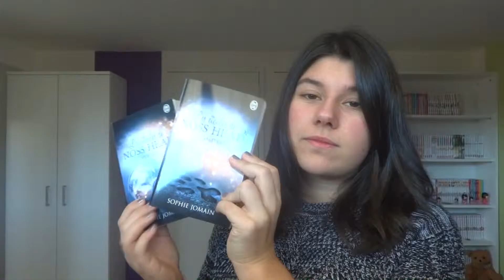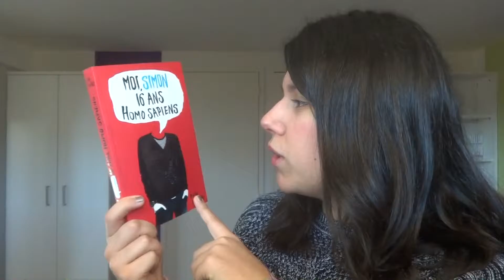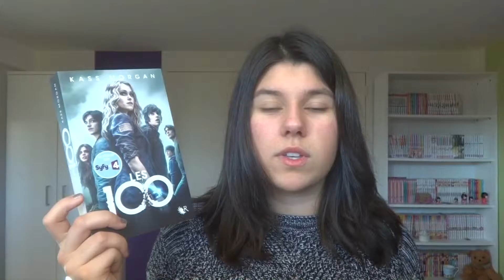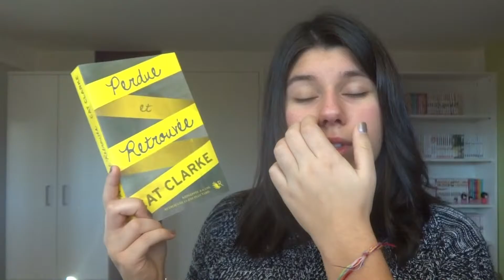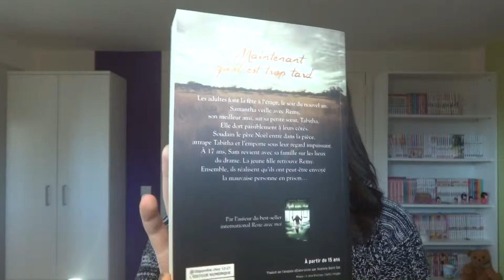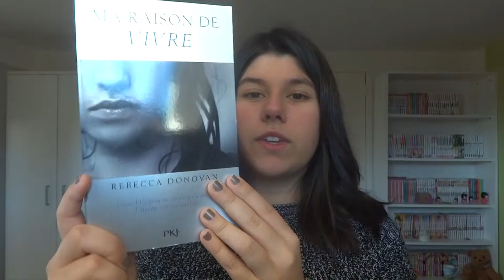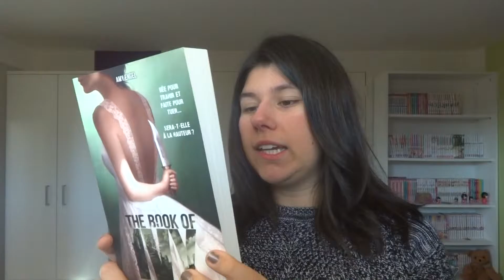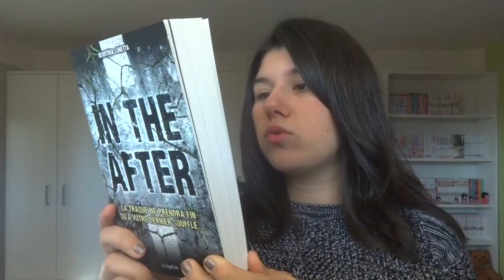[Book haul] Noël #9 ☆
On se retrouve aujourd'hui avec une nouvelle vidéo sur mes cadeaux de Noël.